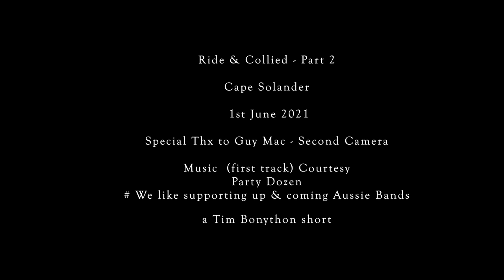Ride & Collide | Part 2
One of the best slabs on the East Coast of Australia is literally right in the heart of Sydney (only 20 minutes from our international airport). With only a short 19 year history Cape Solander formally labeled OURS by the Bra Boys, this heaving wave of consequence turns on again for what has been one of the better years EVER! With a mix of paddle & tow surfing the Cape turns on into Part 2 of the second day. ENJOY!
Camera's Tim Bonython, Guy Mac & Andrew Hoff.

Location: Cape Solander NSW

SUPPORT US WATCHING OUR FILM by SHARING OUR  YOUTUBE CHANNEL